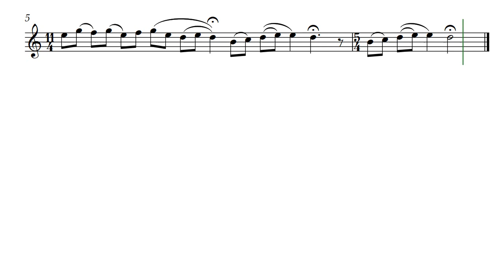Missa Brevis Ad Puerum -- Lux Aternam (Opus 4-2) -- Tenor Recorder music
One of my earliest compositions working with polyphony. The Missa Brevis Ad Puerum -- Lux Aternam by Daniel Hay was written for a young cousin who succumbed to leukemia. This version is for Tenor Recorder while the other version is vocalized just for comparison.

For funky musicians Carl, Carla, and Gloria